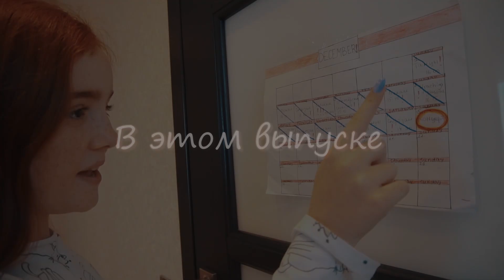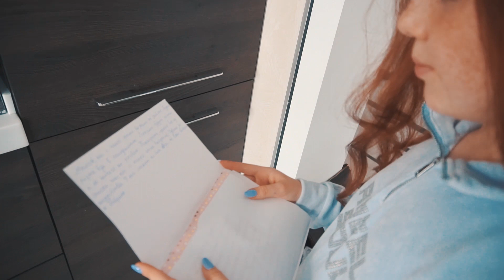Мама и дочка \ Обманула МАМУ, чтобы пойти на КОНЦЕРТ (Red Fox 2020)